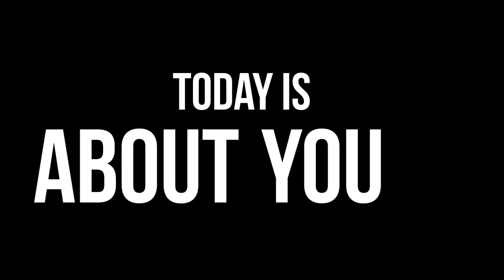Why Parliament Works? Mo Hasan and Jacob Rees-Mogg (Civil Service Live 2021)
Mo Hasan interviews Jacob Rees-Mogg live for Civil Service Live (2021). Questions (with time stamps):
0:00 - Intro
(02:00 – 04:35) – Icebreaker questions

(04:36 – 07:06) – Why should Civil Servants Care about Parliament?

(07:07 – 08:56) – What’s the power of a backbench MP?

09:00 – 10:56) – How has working remotely affected Parliament’s ability to scrutinise the government?

10:57 – 12:56 – Could you elaborate on the concept of “dark matter”?

13:07 – 15:22 – What’s the relationship like between politicians outside of the chamber?

13:25– 16:42 – What does Leader of the House and President of the council mean in practice?

(16:44 – 18:05) – What’s it like working in close quarters with the queen?

(18:25 – 20:04) Could you speak on the merits of a constitutional monarchy versus a presidential system?

(20:10 – 21:56) What do you think we could do to make parliament more appealing to people from a variety of diverse backgrounds?

(22:26 – 24:45) What do you think can be done within political parties to make Parliament a more meritocratic place?

(24:47 – 26:05) Any funny remote Parliament to share (nothing as bad as the Handforth Parish Council meetings)?

(26:10 – 28:29) If you had to be part of Parliament in another country – which would it be and why? Any lessons we can learn from other countries on how they run their Parliaments?

(28:30 – 29:26) What are thoughts on rainbow coalitions that we’ve seen in other European nations?

(29: 28 – 31:07) How far away from the chamber have you been when the division bells have rung, and did you make it in time before they locked the doors?

(31:15 – 32:45) How do you and colleagues maintain your knowledge of obscure Parliamentary rules and procedures?

(32:51 – 35:00) What would be your advice to newly elected MPs that are overwhelmed by the rules and environment of Parliament?

35:15 – 36:23)Were there any positive aspects of moving Parliament online that we should take forward as we return to normal?

(36:25 – 36:59) If there’s on Parliamentary convention that you could change – what would it be and why?
(37:00 – 38:40) Thoughts on the role of the House of Lords and the benefits it brings to the UK?

(38:45 – 39:38) Can we still rely on everyone following conventions or do we still need a codified written constitution?

42:28 - Outro